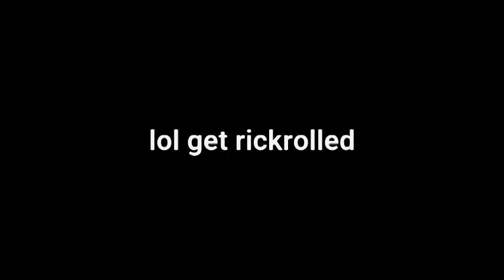Palpatine Tells The Tragedy of Darth Plagueis The Wise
Palpatine tells the tragedy of Darth Plagueis the Wise. This video was brilliantly suggested by a friend.